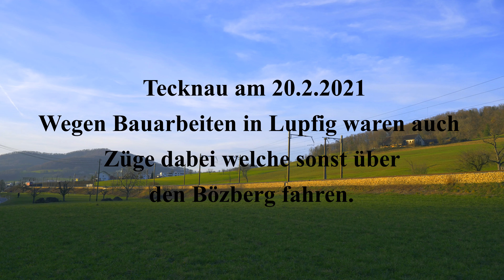Bahnverkehr in Tecknau am 20.2.2021 mit BLS Re 465 016 Stockhorn und Re 465 001 Lötschberg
Am 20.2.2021 wurde in Lupfig gebaut und darum zog es mich an die Hauenstein Strecke. Da viel Güterverkehr zu erwarten war. Dem war auch so. Einige Personenzüge wurden an diesem Tag über den Bözberg geleitet um noch mehr Platz für den Güterverkehr zu haben. Zu meiner Überraschung waren auch wieder Re10/10 im Internationalen Verkehr im Einsatz sowie eine Re12/12 im Nationalen Güterverkehr.
Viel Spass.